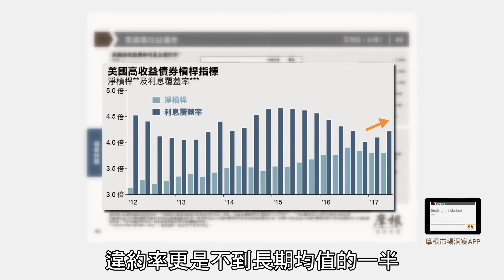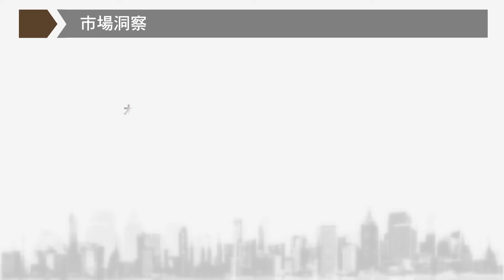【1分鐘投資洞察】美國減稅利多加持 這樣挑高收益債就對了！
美國稅改邁入最後階段，企業稅最高級距有望從35%大幅下調至20%。然而，利息費用扣抵額也將受到限制，可能令部分高收益債企業面臨壓力，但整體高收益債企業信用結構仍持續改善，顯示高收益債基本面依舊強勁。
我們建議投資人追求高收益債券報酬同時，降低高槓桿、高利息費用高的曝險，才能夠充分參與政策紅利行情。